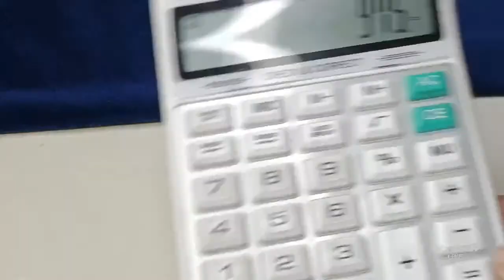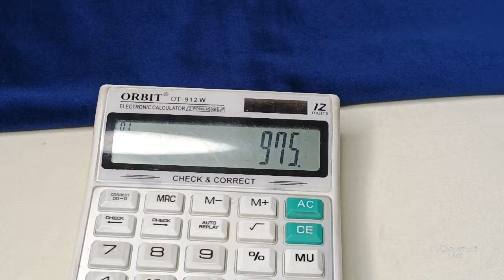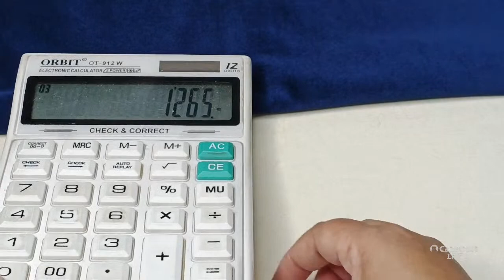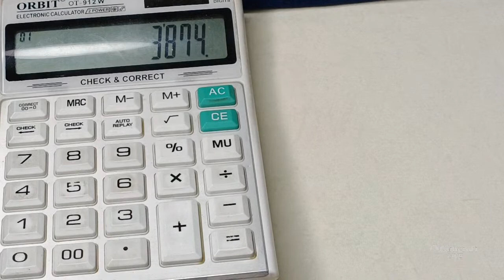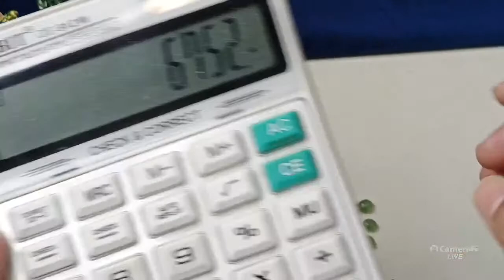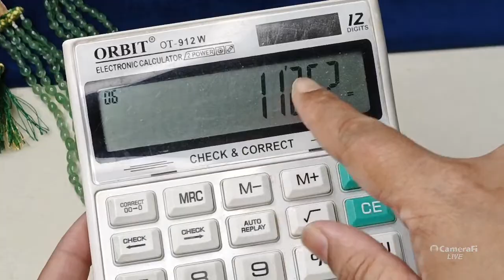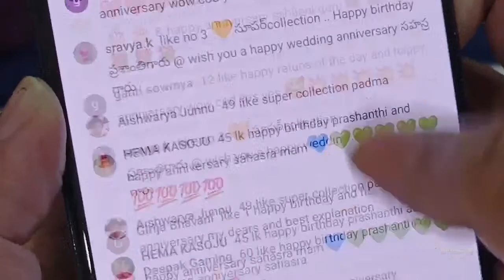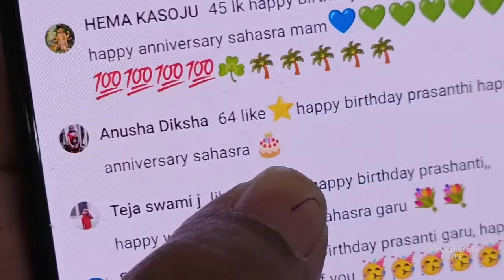Real moissanite & Doublet collection 27/11/22 Phn - 8688433371